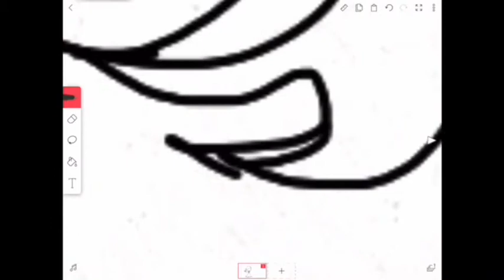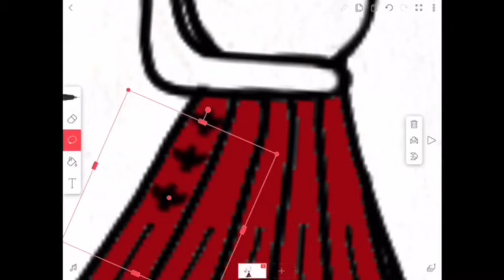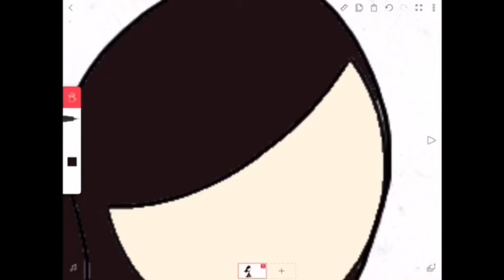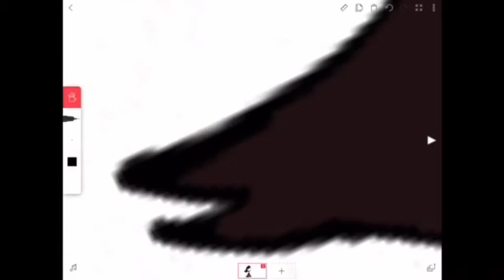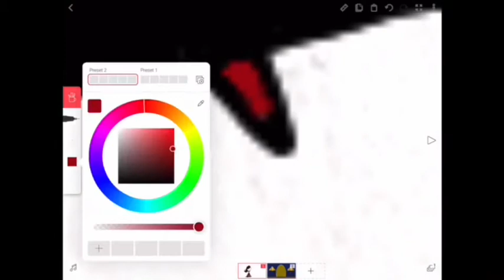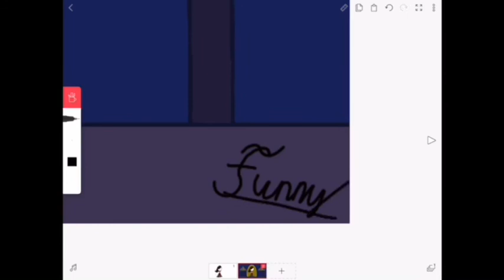Aladdin Fortune Teller speedpaint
About a year ago, I was in the musical Aladdin Jr. I was casted as the fortune teller. She’s kind of an underrated character but I had a lot of fun playing her. Even though I was slightly disappointed at the start that I wasn’t a lead, after being in theatre for 2 years, in the end I couldn’t be happier as the fortune teller. The experience was amazing and I’m so glad I got the chance to perform in the amazing musical.